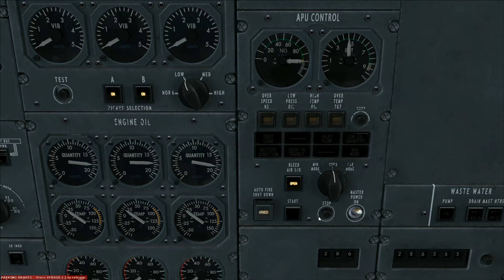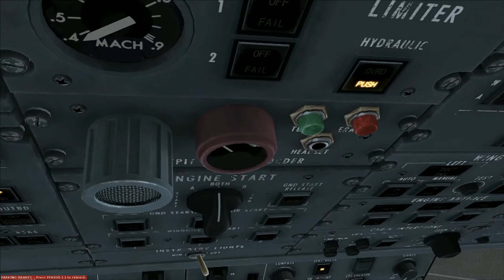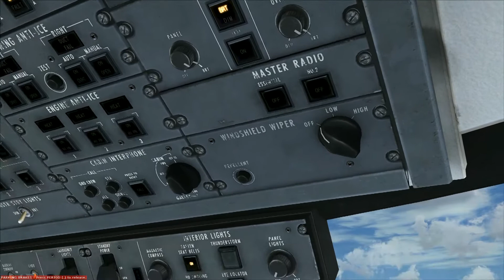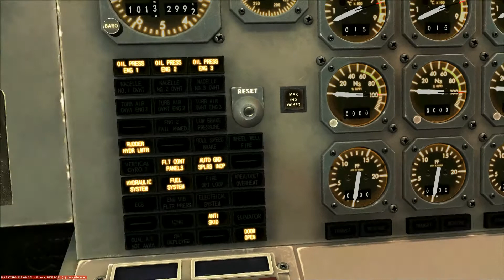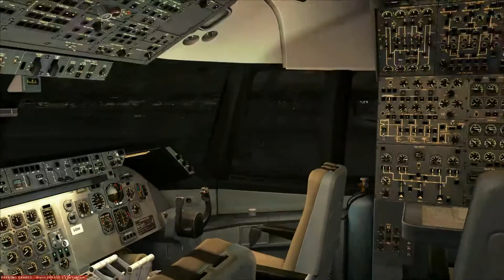Captainsim L-1011 VC Tour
First you will need to forgive the god awful 'chopper' sound in the background. Lets just pretend it was paparazzi trying to take my photo rather than a capture problem.

This is pretty raw and rough footage with the really boring bits left out leaving only these moderately boring bits. For those interested it was filmed at Thessaloniki X.